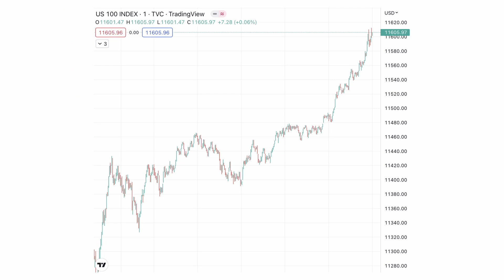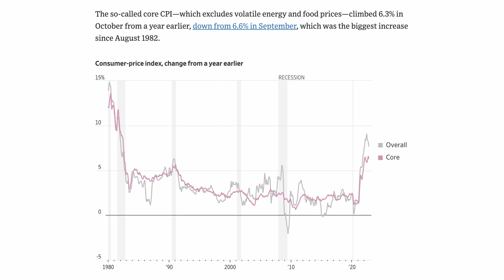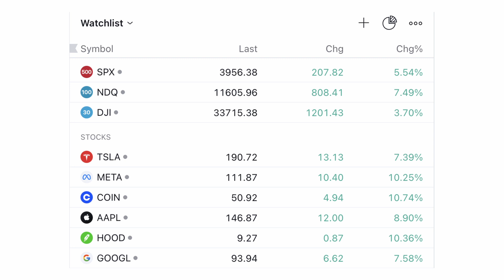HYVIÄ UUTISIA! | Inflaatio Pisti Markkinat Nousuun!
Vihdoin saatiin todella hyviä inflaatiolukuja, kun USA:n inflaatio oli lokakuussa hidastunut 7.7%. Yhä on iso luku kyseessä, mutta suunta on oikea ja laskua viime kuusta tuli paljon odotuksia enemmän. Hyvän inflaatiodatan johdosta jenkkien osakemarkkina lähti todella rajuun nousuun ja päivän päätteeksi NASDAQ oli 7.5% plussalla, sekä SP500 oli 5.5% plussalla. Nyt odotellaan jännittyneenä ensi kuun lukemaa, jonka jälkeen kuullaan mitä Fed aikoo jatkossa tehdä.

* Nappaa ILMAINEN (jopa 100€ arvoinen) osake Trading 212 palvelusta!
1. Rekisteröidy (Avaa invest tili)
2. Talleta vähintään minimisumma euroja
3. Käytä koodia MSS
4. Muutaman päivän päästä nauti ilmaisesta osakkeestasi!